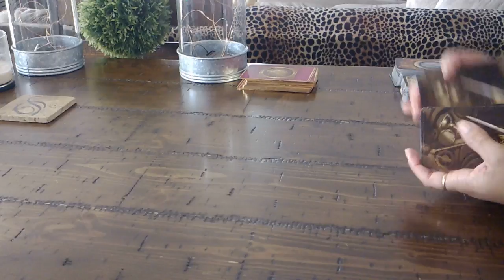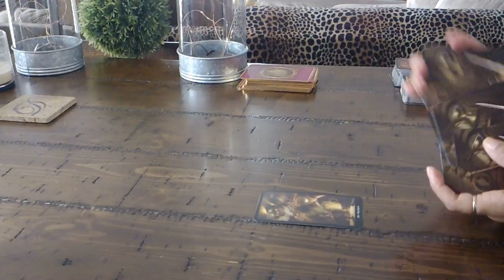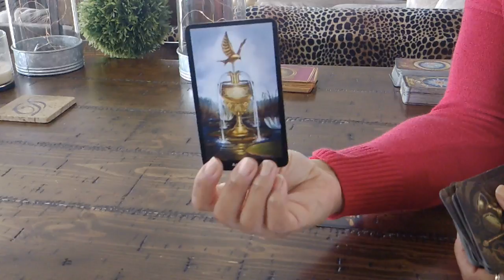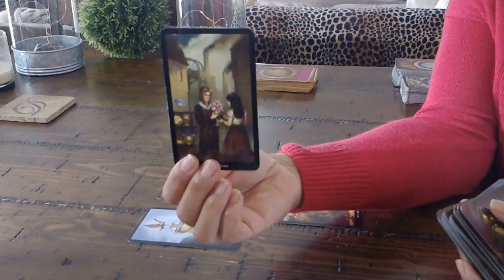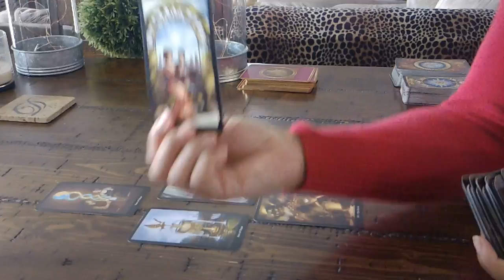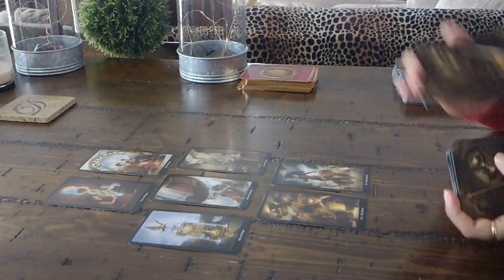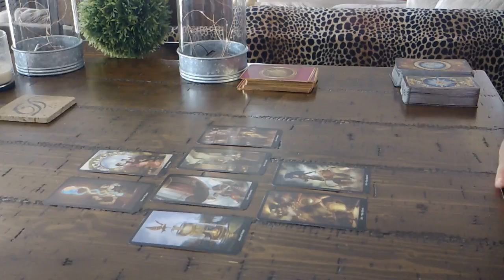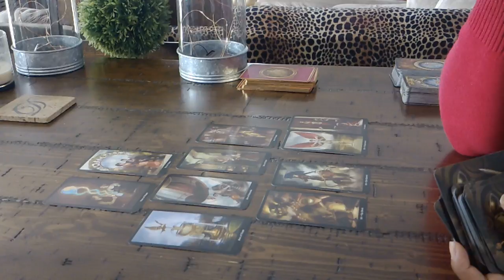CANCER SINGLES~HOW TO FIND THE LOVE YOU DESERVE~EVERYBODY IS NOT MEANT TO BE....FOREVER~JAN. 25-31